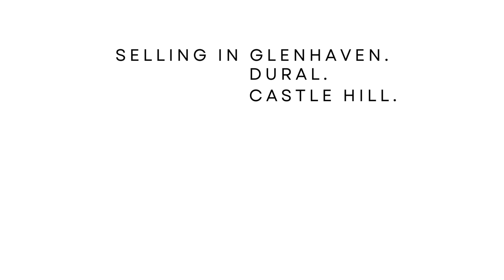Steve Ford Sales